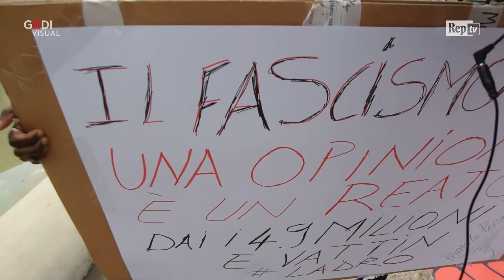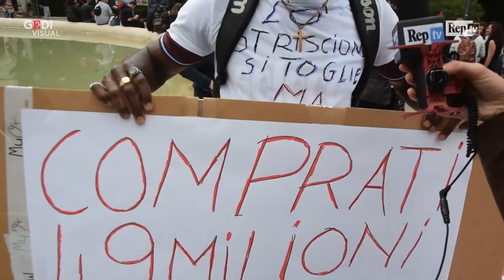A Bari la protesta degli Zorro: "Noi, eroi mascherati contro Salvini"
Mascherina, cappello e baffetti. La maschera di Zorro sta tornando di gran moda e non solo a Carnevale. Complice il libro intervista a Matteo Salvini in cui il ministro identifica nel furto di un pupazzetto di Zorro quando era bambino la prima ingiustizia subita nella vita. Così i suoi oppositori hanno individuato nello spadaccino il simbolo perfetto per una protesta ironica. Anche a Bari, dove erano tanti i manifestanti anti vicepremier a essersi presentati mascherati al corteo

Di Francesca Russi e Gianvito Rutigliano